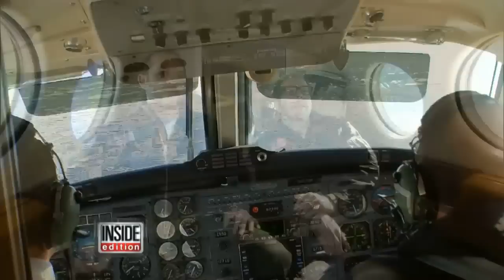Two Pilots Rescue Adorable Puppies from a Kill Shelter with a Private Plane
12 adorable dogs escaped death when they were rescued from a kill shelter thanks to pilots Brad Childs and Jonathan Plesset. The duo formed the Pittsburgh Aviation Animal Rescue Team to rescue dogs and fly them to safety in a private plane. INSIDE...